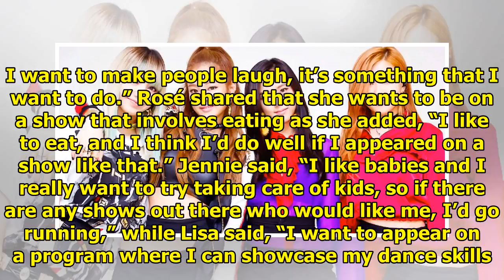BLACKPINK Shares What Kind Of Variety Shows They Want To Appear On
Display. Sharethrough. Soompi.1x1 BLACKPINK shared their strong desire to appear in more variety sho...